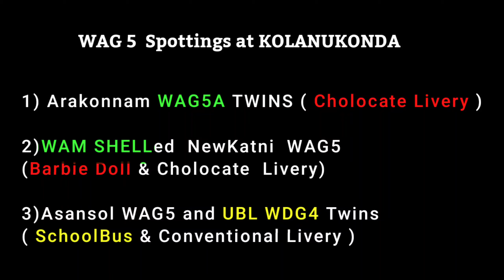|| WAG5 Loco Liveries Spotted With Freights At Kolanukonda || WAM Shell ,UBL WDG4 Twins in Deadmode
Freights Skipping Kolanukonda with Different liveries and different sheds of WAG5 .

1)  Arakkonnam WAG5HA TWINS with Mixed Rake

2)  WAMSHELL ed WAG5HA Twins ( Barbie doll & Chocolate ) Livery with Freight

3)  Asansol WAG5 and UBl WDG4D   TWINS  ( School bus & Conventional )    Livery with NMG rake

Intro with LightLoco of GTL WAG7 Moving Towards Tenali Jn